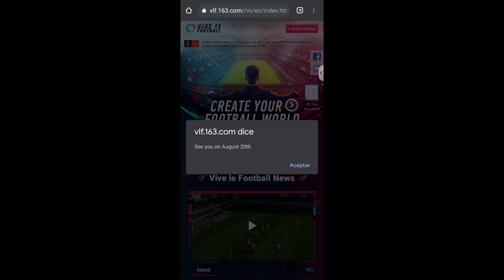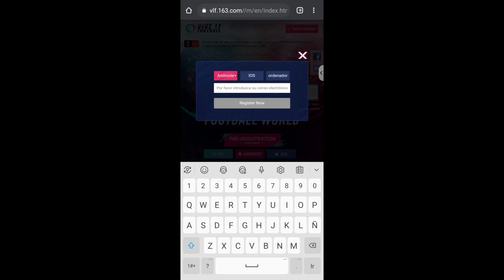NEW BETA VIVE LE FOOTBALL AGOSTO MEJORES GRÁFICOS VLF2021 REGÍSTRATE Android iOS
vivelefootball vlf fernanjuegos beta vlf2021 nueva beta vive le football 20 de agosto mejora de gráficos Android iOS